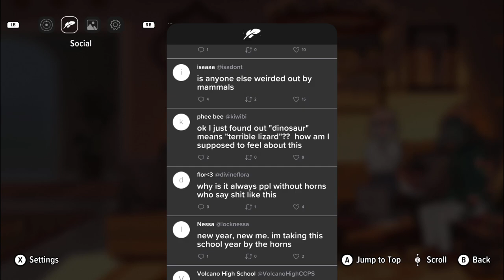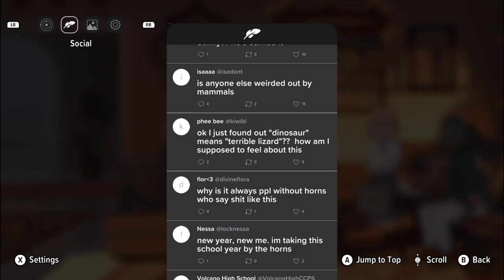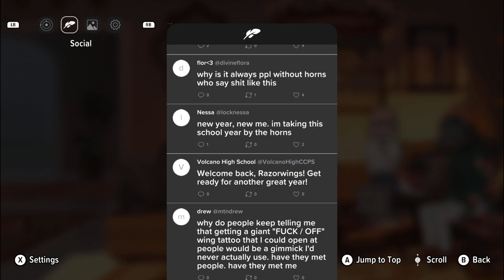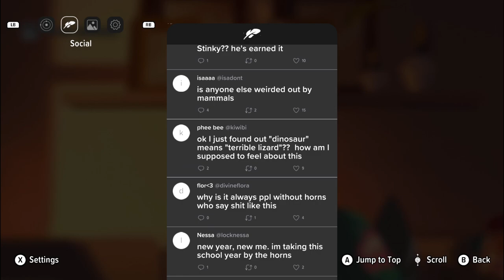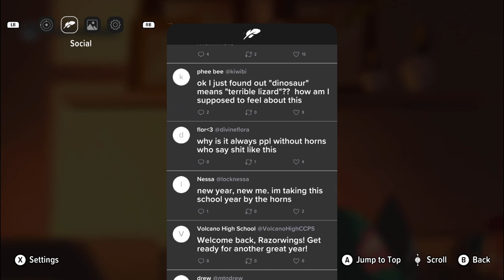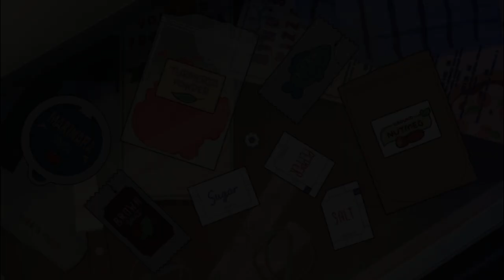No I Won't Forget - Goodbye Volcano High - Let's Play - Part 3